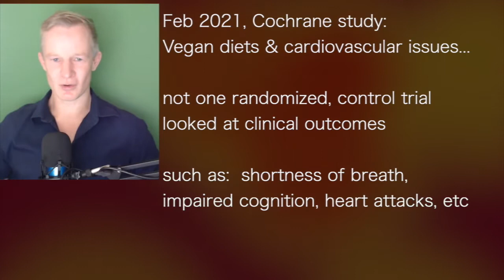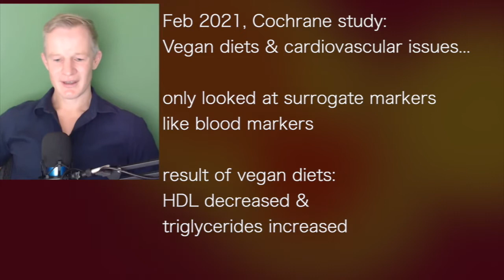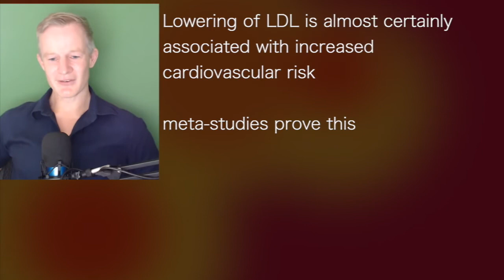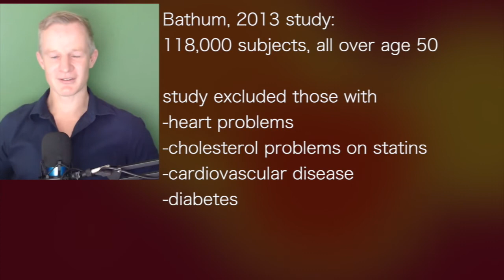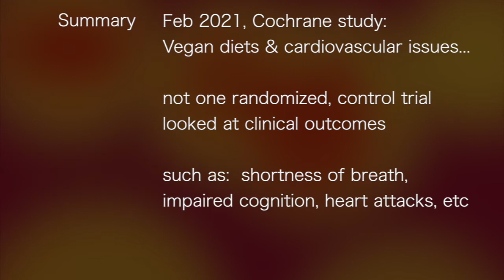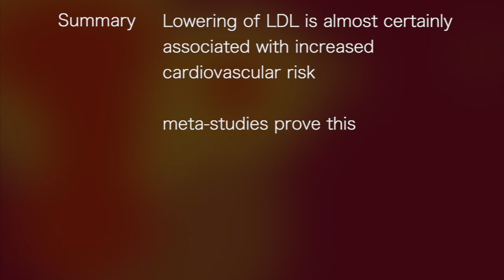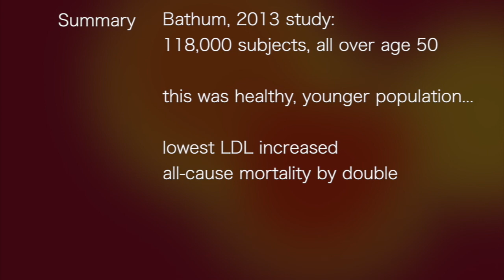Paul Mason 3 of 8: Low LDL leads to double rate of mortality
In his HVMN interview, Dr Mason shares two studies that prove lower levels of LDL increase our risk of all cause mortality. Also, vegan diet studies show that they not only reduce HDL and increase triglycerides, but also lower LDL--which is detrimental to our metabolic health.